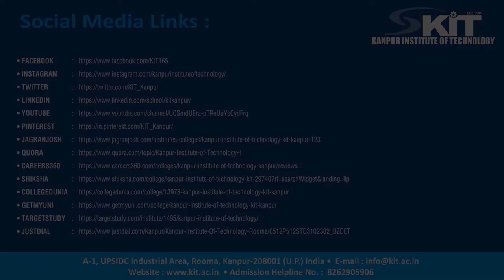Inaugural Ceremony for B.Tech 1st Year 2021